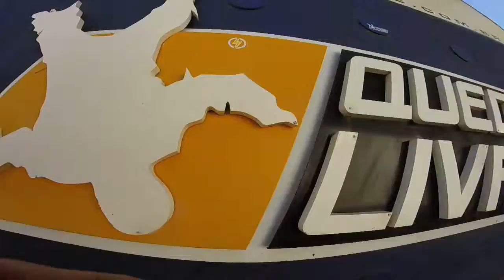Salto de Paraquedas da Camila D na Queda Livre Paraquedismo 27 08 2016